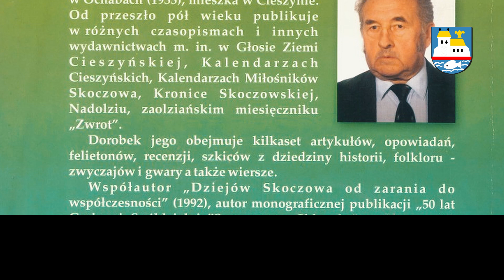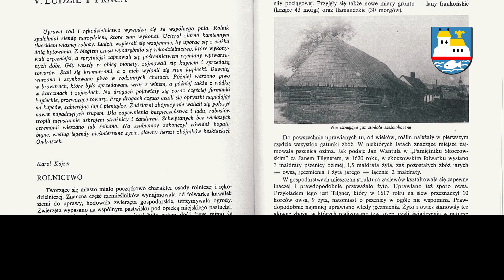Zasłużony dla Ochab - śp. Karol Kajzer